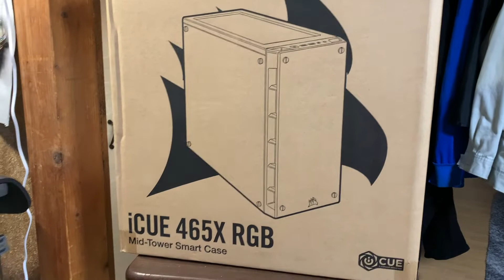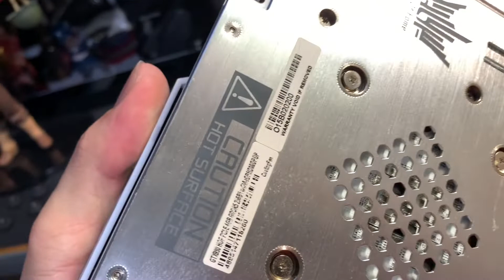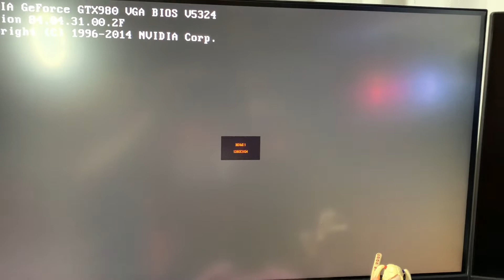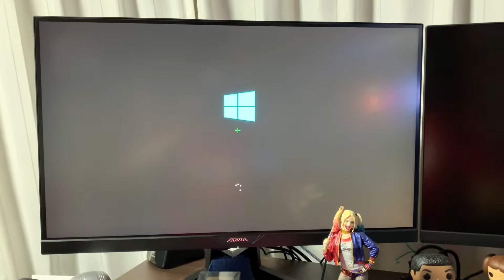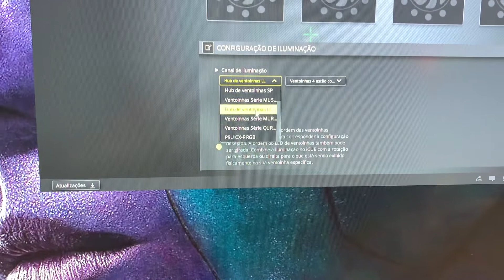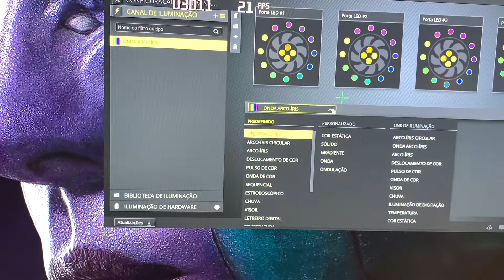Gabinete Corsair 465x rgb pc gamer muito top.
Este  video fala sobre a montagem do gabinete corsair 465x rgb black ,vou mostra pra vocês como faco  toda a montagem de um pc gameto video ficou um pouco longo por que coloquei vários detalhes pra vocês . Com todas as pecas de pc gamer ,placa mãe Asus tuf b450-pro,processador ryzen 5 3500x, placa de video galáxia hof gtx 980 4gb, memória gel evo-x rgb 16 gb de 3600 mho, fonte corsair cx 650m,fans corsair ll 120 mm rgb .ssd m.2 nvme 500 gb.